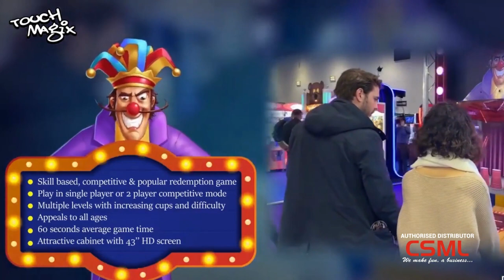CARVINAL CUPS|TOUCH MAGIX | CSML AUTHORIZED DISTRIBUTOR.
Carnival Cups is a popular carnival game in a 2-player redemption format. This skill-based, competitive & popular redemption game is available in a single-player or 2 player competitive mode. This attractive and exciting game appeals to all ages and includes multiple levels that increase cups and difficulty. Features a 43″ HD screen.

Compete & spot the cup with your ball in this popular carnival-style game. Clear all stages to win a BONUS!

CSML the official Distributor for TOUCH MAGIX in India & SAARC Region.